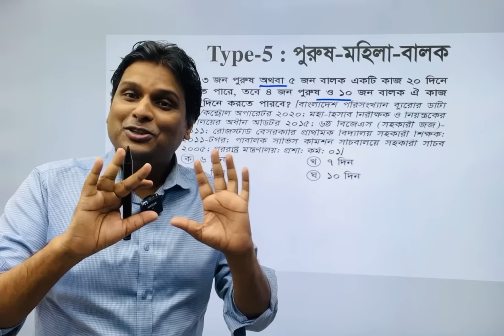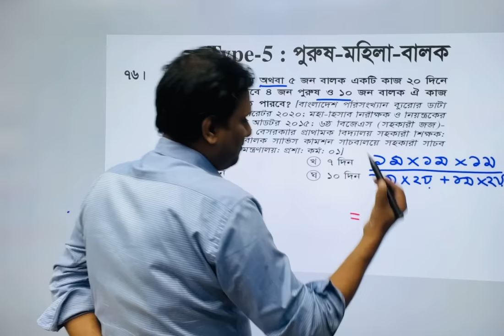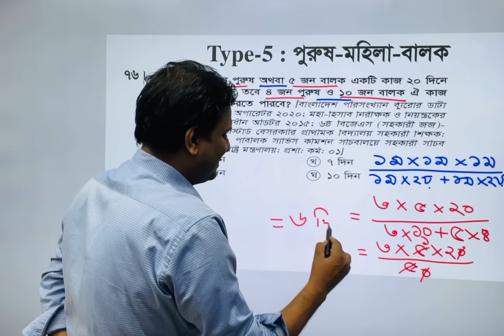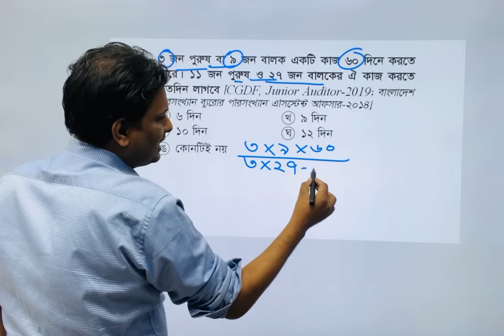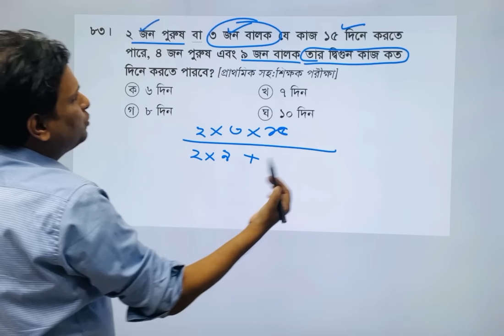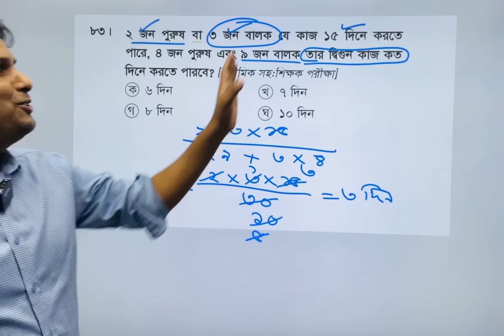৫ সেকেন্ডে কাজ সময় (ঐকিক নিয়ম) এর অংক করার টেকনিক